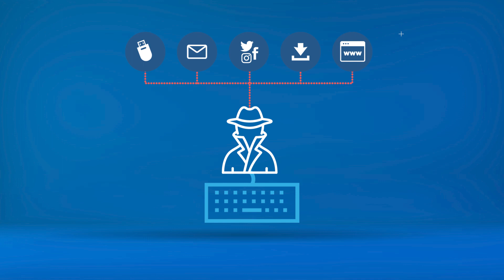Qué es un virus informático y tipos (2023)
Conoce como se manifiestan los virus informáticos en las computadoras